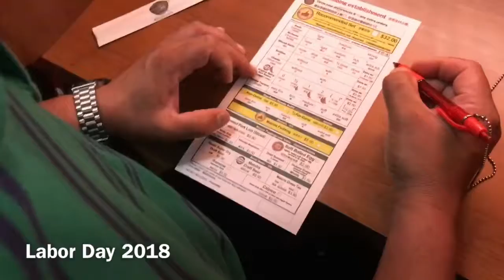Labor day 2018 nyc Ichiran and Eatly